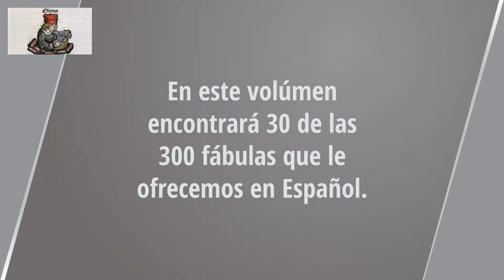La zorra y la liebre. Las Fábulas de Esopo. Audiolibro en español